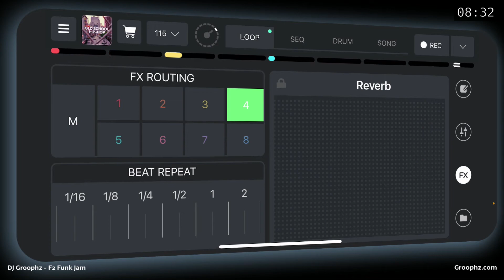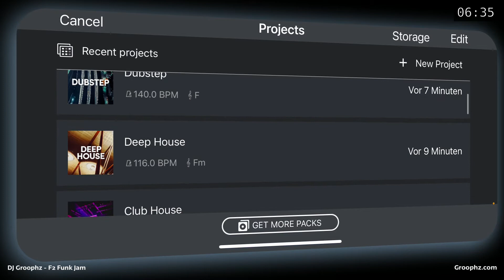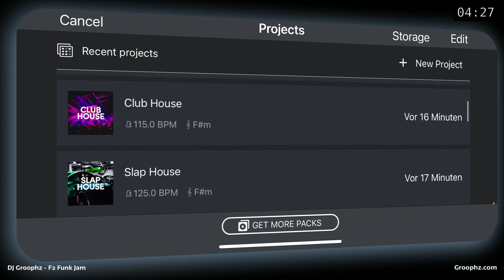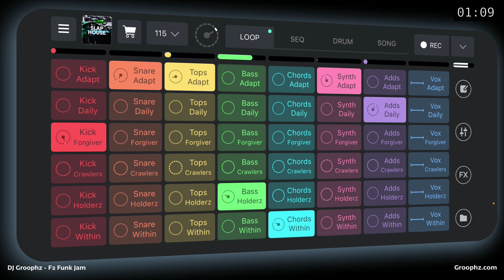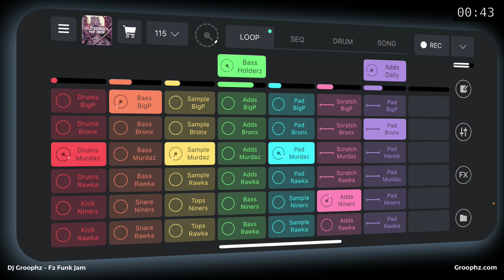F2 Funk Jam | Produce Your Own Music With Ease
The "Easy Groophz" approach allows you to produce your own music with ease. This is one of the examples that show what can be done with easy to use but powerful tools like Remixlive on your iPhone. This also works with an Android phone, corresponding pads or on the Mac and PC.

Sample packs used:
Oldschool Hip Hop F#m
Organic Electro Fm
Slap House F#m

115 bpm, 10 min

Special LoFi mastering used to make it even more funky.